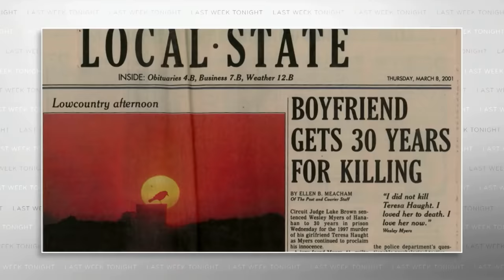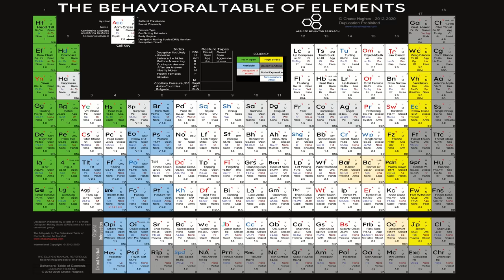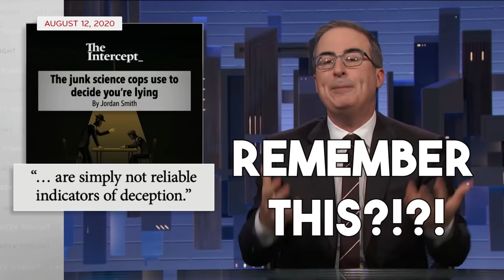Body Language Expert Reacts to John Oliver: "Lie Detection is Fake" Claim. Ft. Chase Hughes.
Is body language fake? A recent video by John Oliver on "Last Week Tonight" seems to suggest that lie detection techniques taught to law enforcement interrogators are not very effective. In this video, I am joined by Chase Hughes, body language expert and best selling author, he has a different opinion...

My Favorite Book From Chase Hughes

Chase's Global Best Selling Book

RELEVANT STUDIES:

Ofshe, R. (1989). Coerced confessions: The logic of seemingly irrational action. Cultic Studies Journal, 6(1), 1-15.

The link between suggestibility, compliance, and false confessions: A review using experimental and field studies
Henry Otgaar et al. 2021

Dull versus creative liars—Who deceives better? Fantasy proneness and verifiability of genuine and fabricated accounts
Irena Boskovic et al. 2020

Effectiveness of deception detection training: a
meta-analysis, Psychology, Crime & Law James E. Driskell (2011)

Cues to Deception
Bella M DePaulo et al. (2003)

Lying Eyes: Why Liars Seek Deliberate Eye Contact
Samantha Mann et al. 2013

Ekman, P., & Friesen, W. V. (1969, Feb). Nonverbal leakage and clues to deception.

Ekman, P. (1992). Facial expression of emotion: new findings, new questions. Psychological Science

Russell, J. A.-D. The Psychology of Facial Expression. Cambridge University Press

The Bodily Movement of Liars.
Natasha M Eapen et al (2010)

TIMESTAMPS
00:40 Who is Chase Hughes?
02:00 False Confessions
04:10 Three Reasons for False Confessions
08:12 Is Body Language FAKE?
09:50 What is a Deception Cluster
11:28 Is Lie Detection Real?
20:38 Can Police Legally Lie to You?
23:03 Did He REALLY JUST SAY THAT?